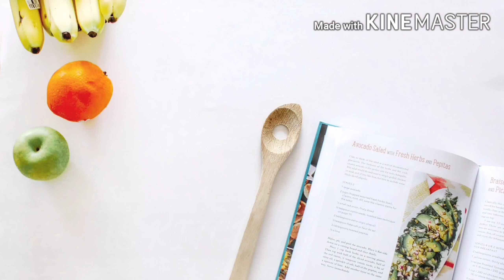ഓണം സ്പെഷ്യൽ വെള്ളരിക്ക മോര് കറി | Onam Special Keralastyle Vellarikka Moru Curry recipe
kerala moru curry recipe
onam special recipe
vellarikka moru curry recipe in malayalam
raabis kitchen onam special curry recipe